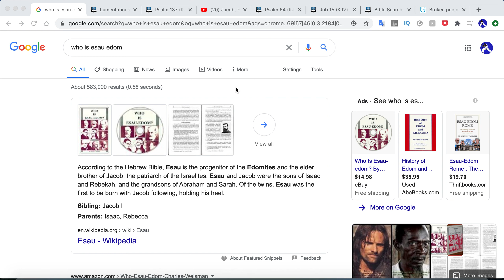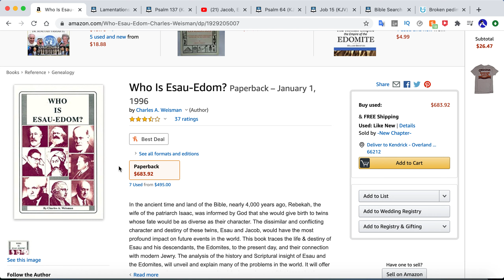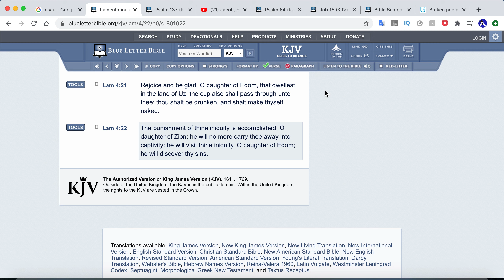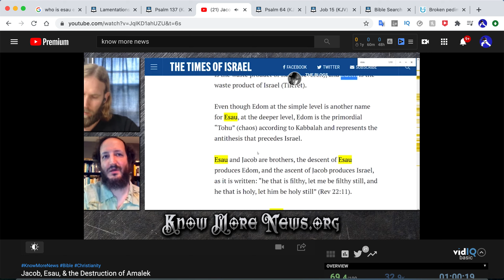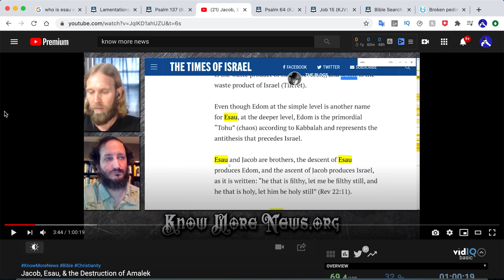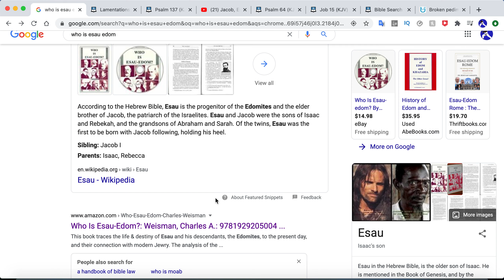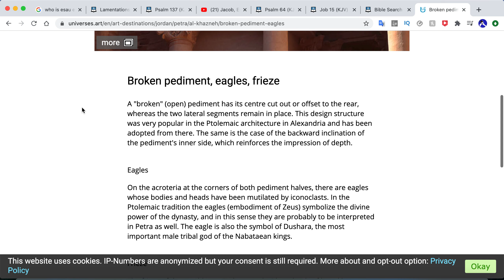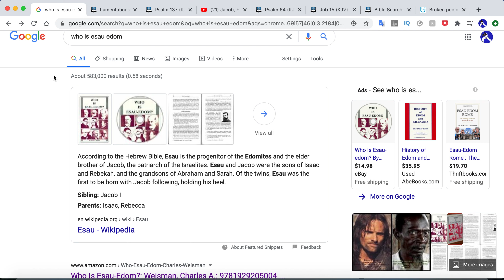The Identity of Esau-Edom is becoming mainstream!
His identity can no longer be hidden, this truth is coming out!